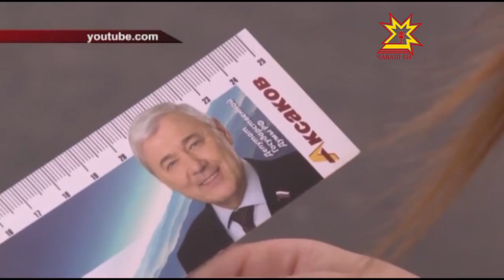Партия Справедливая Россия провела пикет в столице Чувашии.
Видео с пикета появилось в выходные на сервисе ютуб.